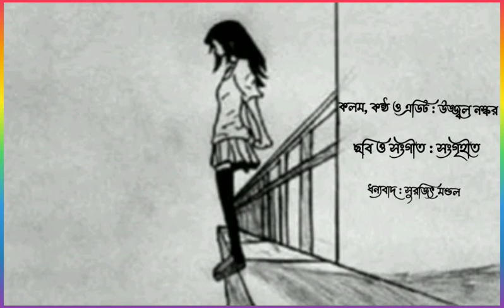জীবনের রঙ।। কলম ও কণ্ঠে: উজ্জ্বল।। বাংলা কবিতা।।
বাংলা কবিতা